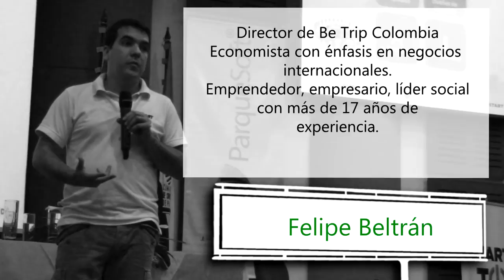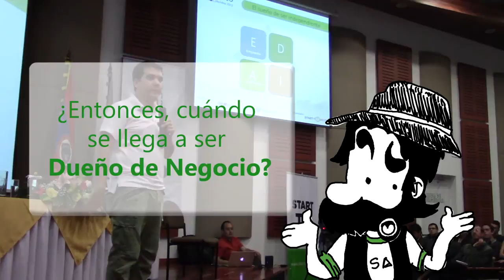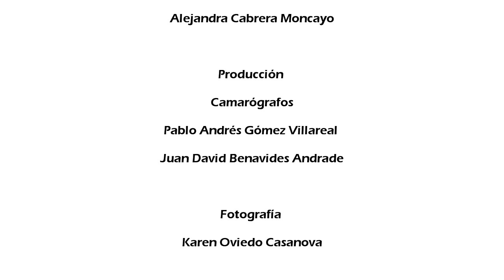7 Mitos sobre el Emprendimiento Be Trip Pasto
¿Cuáles son los 7 Mitos sobre el Emprendimiento?

Mito I: Fracasar no es lo mismo que ser un fracasado
Mito II: El emprendimiento es solo para jóvenes
Mito III: Los emprendedores son independientes
Mito IV: Es lo mismo ser emprendedor que empresario
Mito V: Lo ideal es comenzar con un plan de negocio
Mito VI: Existe un momento perfecto para emprender
Mito VII: Existe una genética emprendedora

Después de ocho horas, más de 600 participantes vivieron la experiencia de Be Trip Colombia, un encuentro con el re-descubrimiento de los sueños, miedos y verdades. Dos jornadas con nuevos aprendizajes y sin duda valiosos conocimientos que nos motivan a desaprender y volver a crear, en el tiempo perfecto; ahora, tomar la decisión y cambiar la historia, para cada uno, para la región y para un país.  Esta experiencia fue realidad gracias al respaldo nacional de Innpulsa Colombia y Parquesoft a nivel local contó con el apoyo de la Dirección De Juventud de la Alcaldía de Pasto y ParqueSoft Pasto. La tarea ahora es de cada uno de nosotros quienes debemos vencer los miedos dándonos la oportunidad de tomar un nuevo punto de partida para emprender, o retomar las energías para continuar el camino.

La conferencia de los 7 Mitos del Emprendimiento estuvo a cargo de: Felipe Beltrán Hernández, Economista con énfasis en negocios internacionales. Emprendedor, empresario y líder social con más de 17 años de experiencia en creación y gestión de nuevas empresas, negocios y proyectos sociales. Coordinador y facilitador de programas de formación empresarial, en instituciones como Empoderados, ParqueSoft y la Pontificia Universidad Javeriana Cali, así como el programa Jóvenes con empresa del Banco Interamericano de Desarrollo, la Fundación Corona y Comfandi. Ha participado en importantes juntas directivas de fundaciones, asociaciones y gremios de la ciudad, entre las que se destacan Fundación Gente Nueva, Fundación Amigos 80, la Red de Acción Social y Ambiental Verdeverdad y la Andi del Futuro.

Actualmente, se desempeña como Director de Start to Do It empresa de la organización Colombia E-Business. Es miembro de la junta directiva del club de ejecutivos del Valle, coordinador del comité de socios Jr. de la misma organización, facilitador de procesos de formación emprendedora de la Universidad Javeriana y es líder de la estrategia Betrip de la organización ParqueSoft.